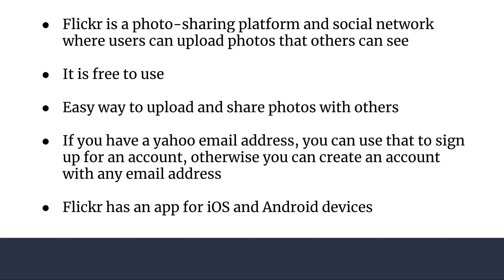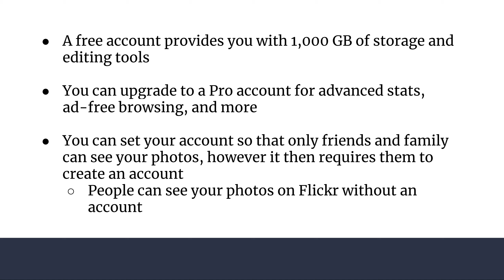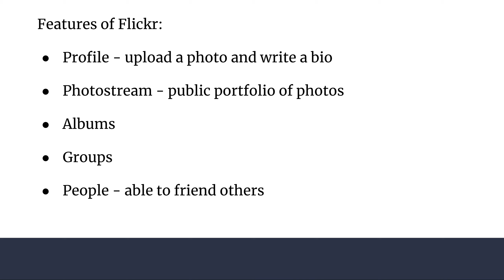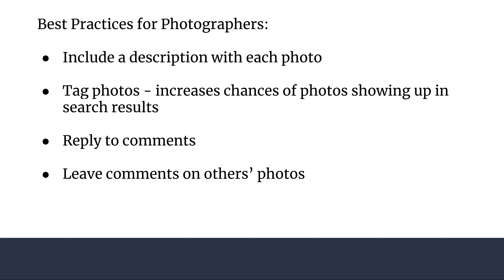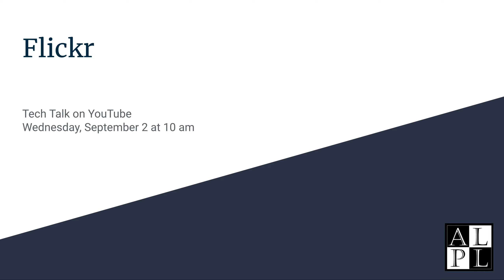Tech Talk - Flickr